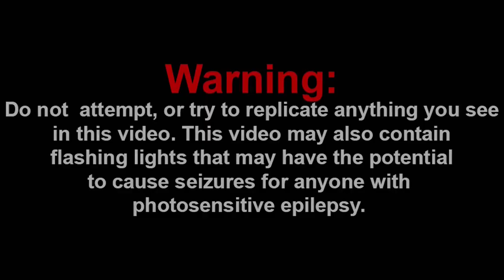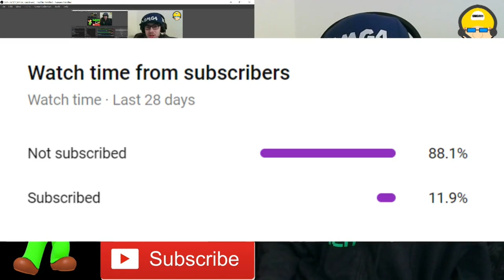IT'S FINALLY HERE!!! || SMG4 Movie: 10 Year Anniversary Special Reaction!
HERE WE GO, BOIZ!!! THE SMG4 MOVIE FOR 10 YEARS!!!

Shoutout to the Channel Members:
~Mason Tristan

-SMG001, 2021